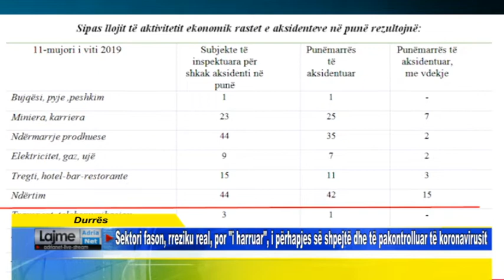Durrës Sektori fason, rreziku real, por i harruar, i përhapjes së shpejtë dhe të pakontrolluar të k